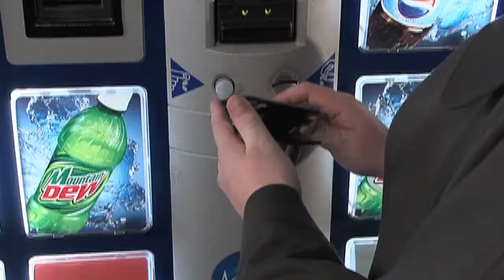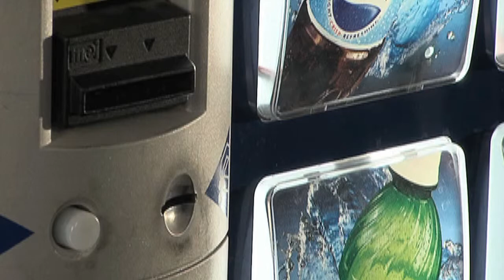Dying of Thirst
This short film project was produced by students from Hennepin Technical College in Brooklyn Park, Minnesota.